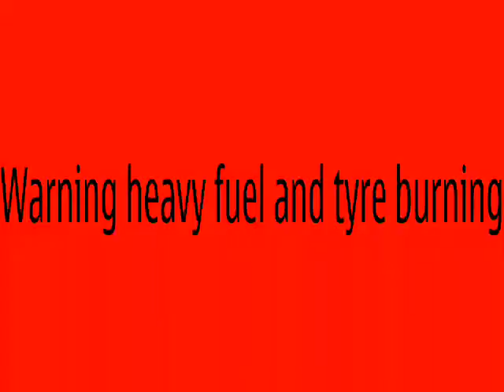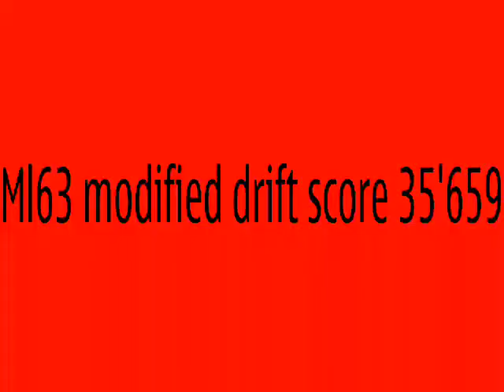Merc c63 Modded against normal in testing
i made a wacky looking one and i took normal one and made some smoke i love forza  i got the idea for my cars vinyls when i got 1,300 horse out of it and i over heated the tires so much and it run out of fuel so much the h drinker and h smoker on the plates makes so much sense when i had to bolt 4 different vids together to make one  with my tuning but had to down tune to 1,200 245 tp it that fast to make vid music by cher Lloyd The saturdays Culture Club Puddle of mudd